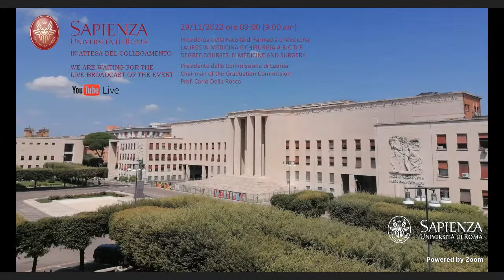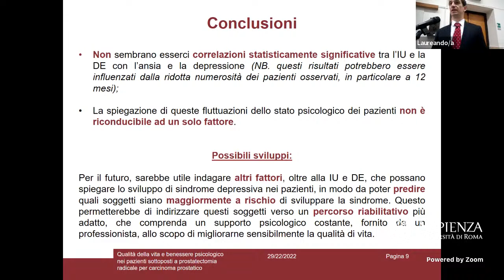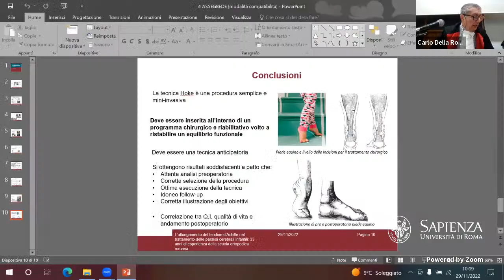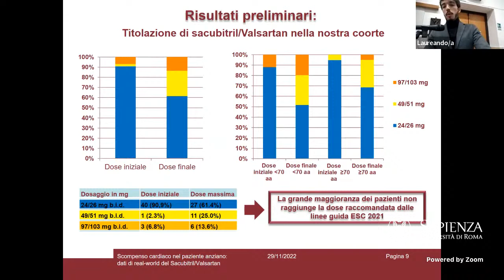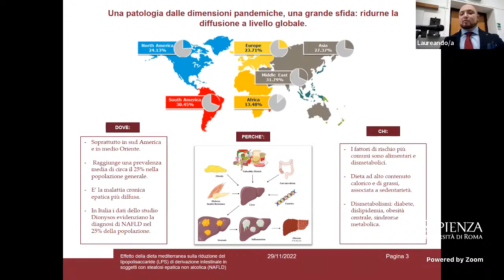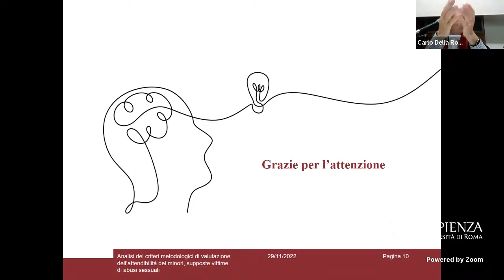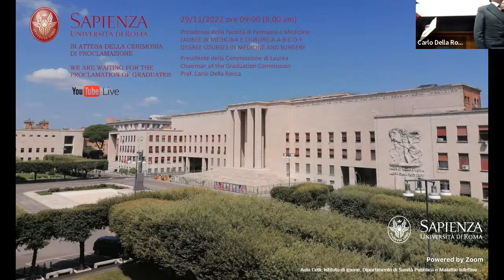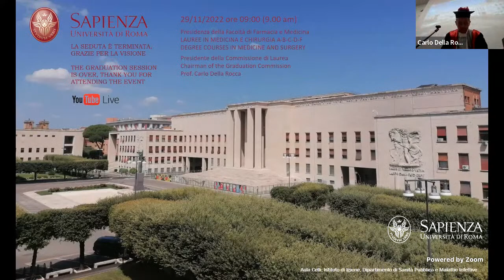Laurea in Medicina - 29 novembre 2022